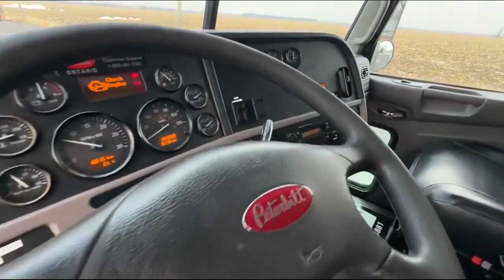2011 PETERBILT 367 For Sale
Make dump box BIBEAU
Dump box model 13-6X30X36
Dump box type CONSTRUCTION
Side wall 30''
Dump box serial # 17226-3
Manufactured date -
Door 36''
Door opening 1 SENS
Heated box -
CAB shield 18''
Asphalt lip -
Canvas YES
Canvas type
PNEUMATIQUE / PNEUMATIC
FILET/ NET
Beam -
Grain hatch -
Dump truck option -
Dump box dimension 13'6"